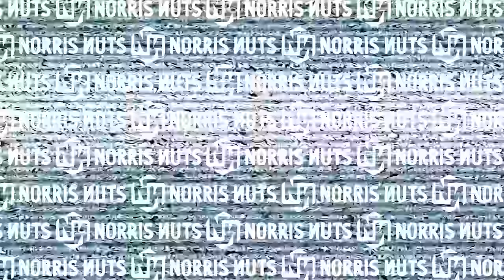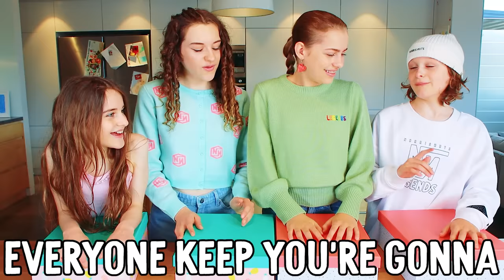SWITCH UP KAWAII AESTHETIC Challenge